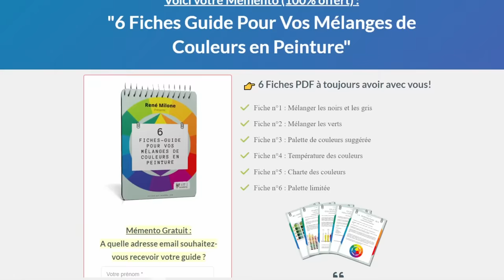Cet exercice qui va faire de vous un Peintre Accompli !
✨ SURPRISE ✨ Je vous offre un e-book gratuit " 6 Fiches Guide Pour Vos Mélanges de Couleurs en Peinture " !